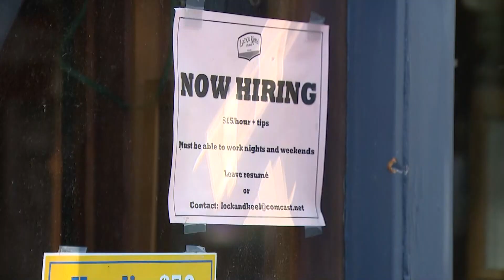Gov. Inslee signs off on new law requiring salary ranges in new job postings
Starting in January, employers in Washington state will be required to include salary ranges and benefits information in job postings instead of waiting to release them when making an offer to a prospective employee.

Gov. Jay Inslee signed the legislation into law which applies to businesses with more than 15 employees.